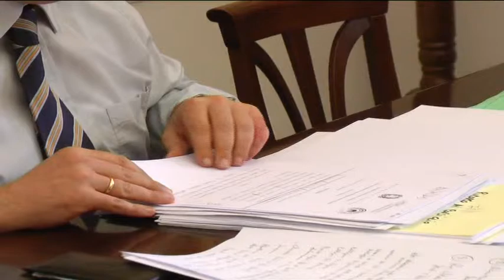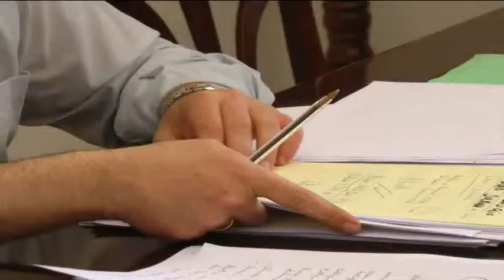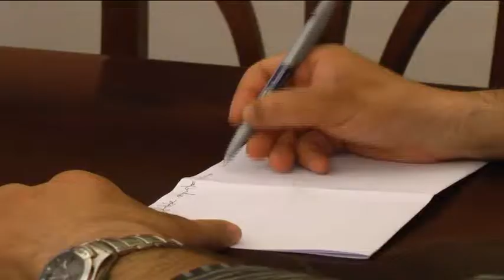ONDA TG 25.06.2014 - RANALLI SU SENTENZA CONSIGLIO DI STATO